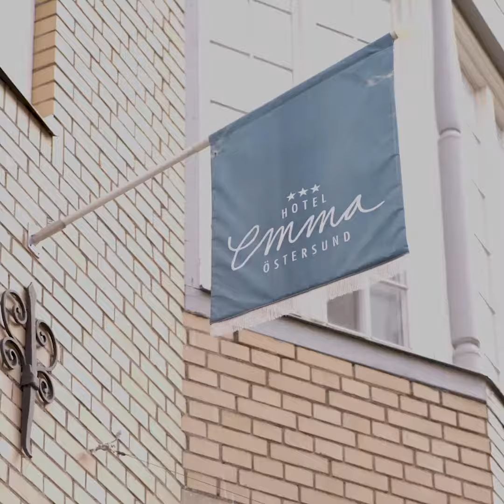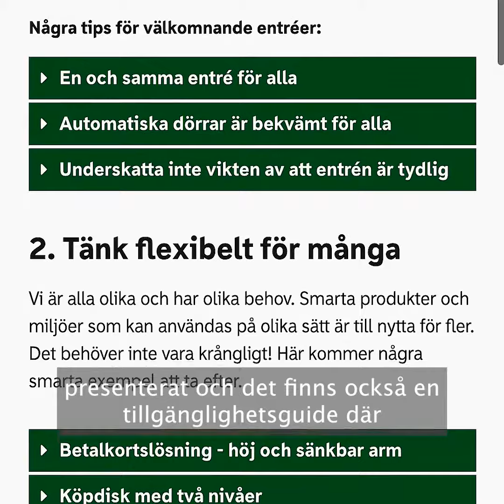Parasport som tillväxtmotor för besöksnäringen - Pilotföretag Hotell Emma